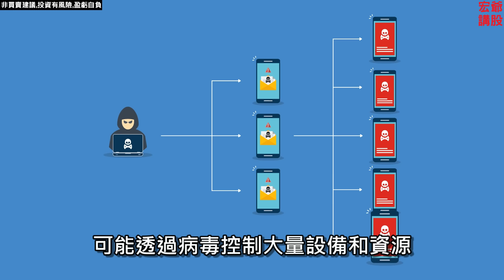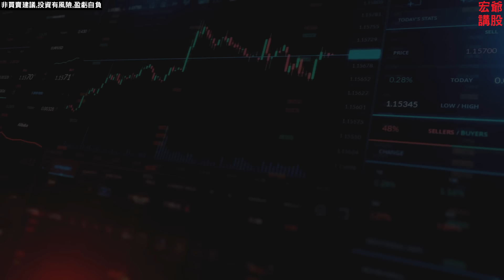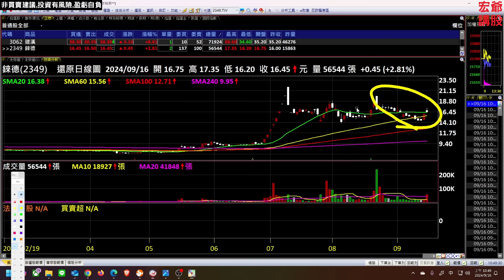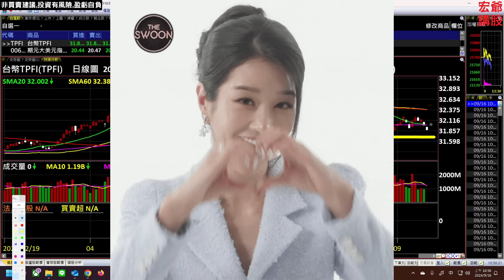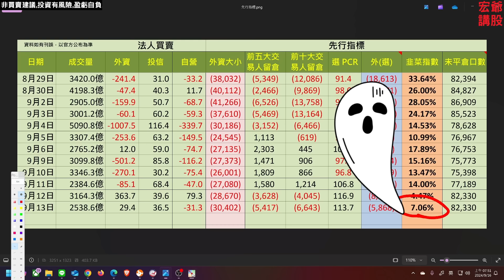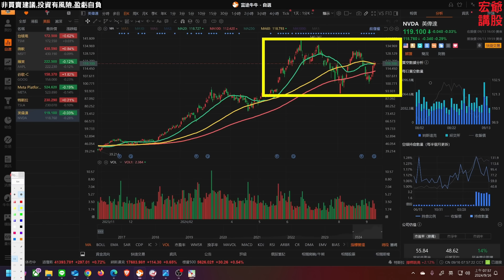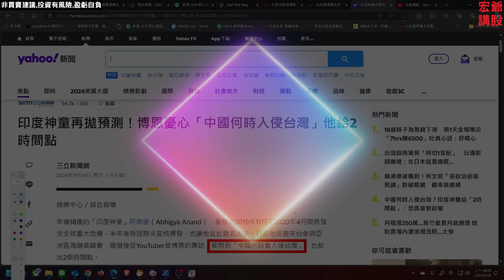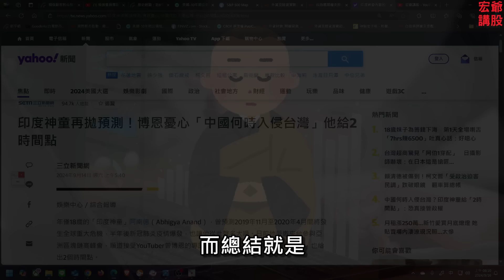台灣糟了!? (阿南德預言) | 股市,鴻海,台積電,電子股,金融股,中信金,三大法人,通膨,台幣,美元,存股,股票,配息, 09/16/24【宏爺講股】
個人非專業投資人士，影片內容僅為個人經驗與看法分享，並不構成據以所作任何行動的要約、邀請、建議或招攬。非任何買賣或分析建議；投資有風險，盈虧自負

股票成交量 |量價關係| 成交量看股票漲跌 | 新手看價、老手看量、高手看籌碼| 多空轉折 | 如何買股票 | 內外盤 | 股票買賣時機 | 投資高手思維 |08/28【宏爺講股】

股票扣抵 |趨勢定義|扣抵值 |趨勢關鍵|均線扣抵| 如何買股票 | 股票技術分析 | 股票交易 | 均線交易 | 股票支撐與壓力 |投資理財 |股市 | 07/03【宏爺講股】

股票關鍵價| 股票買賣 | 如何買股票 | 股票技術分析 | 股票交易原則 | 李佛摩操盤法 | 均線交易 | 股票支撐與壓力 | 投資理財 | 股市 | 長榮 2603 | 06/04【宏爺講股】